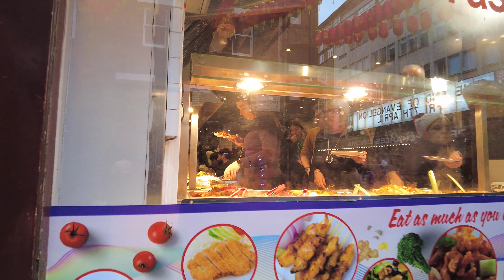Central London West End Walking Tour ☪️ Ramadan Lights 2023 [4K]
Today we are walking on a Saturday afternoon in London's West End.  During the walk we check out the newly unveiled Ramadan lights on Coventry Street near Piccadilly Circus.

We also go through China Town and over to Covent Garden where lots of tourists are in the city!

No talking, filmed with binaural headphones for 3D sound to capture the natural city sounds (listen with headphones for an immersive experience 🎧).

🎥 Filmed starting at 16:08 on Friday 24th March 2023 📅 🌱☪️

🌡️ The temperature outside is 12°C

00:00 Piccadilly Circus
02:16 Ramadan Lights on Coventry Street
06:33 China Town
11:04 London's West End
21:41 Covent Garden

Please do not copy, reproduce, distribute or re-upload any of my content without consent.